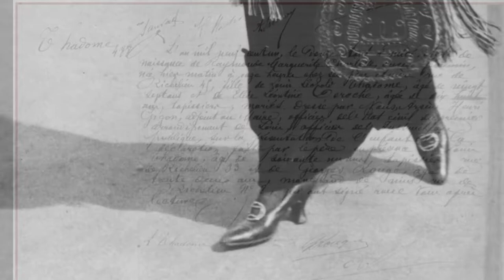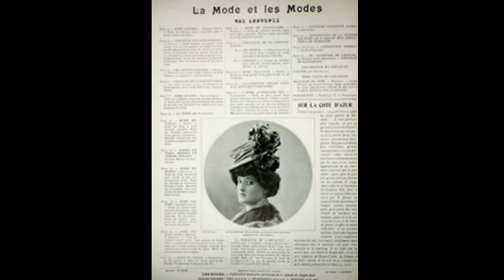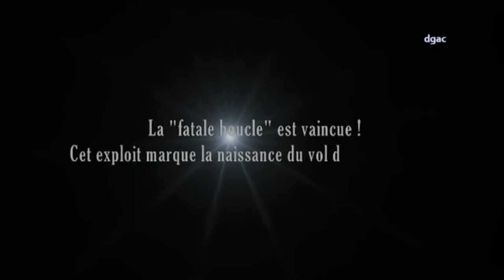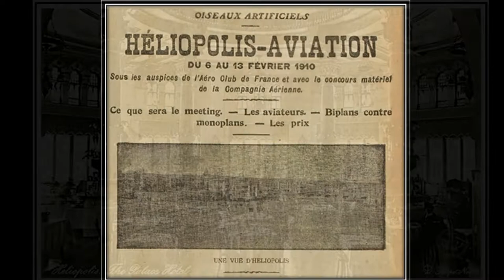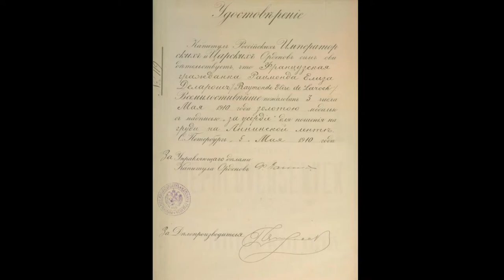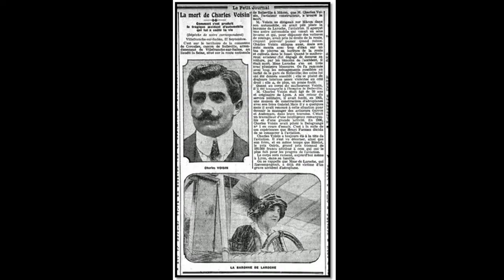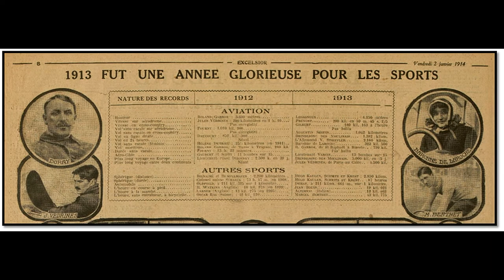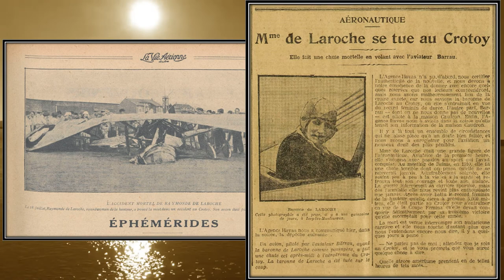Raymonde de Laroche, son époque, sa vie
Élise Léontine Deroche, connue sous le nom de baronne Raymonde de Laroche a été la première femme à obtenir un brevet de pilote en 1910 Femme moderne, mannequin, artiste, belle et téméraire, elle a volé devant le Khédive d'Egypte, le tsar de Russie et remporté plusieurs records du monde. Ses exploits aériens ont fait la « une » des journaux sur tous les continents.